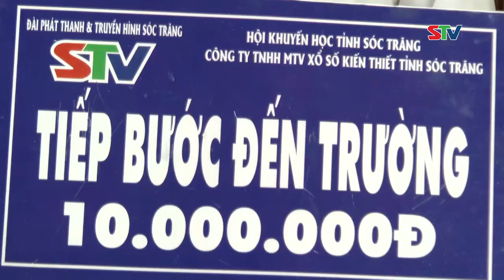STV - Tiếp bước em Lê Hoàng Phúc đến trường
STV - Sinh ra trong một gia đình đổ vỡ, em Lê Hoàng Phúc, học sinh lớp 12A1, trường THCS&THPT Mỹ Thuận, huyện Mỹ Tú lớn lên trong tình thương, sự đùm bọc của ông bà nội. Dù cảnh nhà thiếu thốn, Phúc vẫn giữ vững niềm tin học tập là con đường để em có được cuộc sống tốt đẹp, trở thành chỗ dựa cho ông bà ở tuổi xế chiều. Chọn học ngành Logistic - Chuỗi cung ứng của Đại học FPT Cần Thơ, hành trình phía trước của Phúc có thể còn rất nhiều gian nan, thử thách. Tuy nhiên, bằng nghị lực và quyết tâm, tin tưởng Phúc có thể vượt qua mọi rào cản để thực hiện được ước cho bản thân và cả gia đình mình.